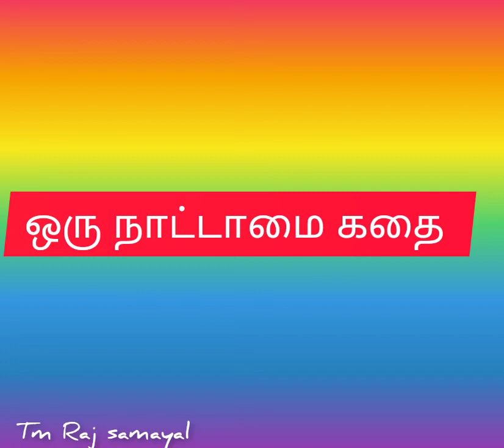ஒரு நாட்டாமை கதை